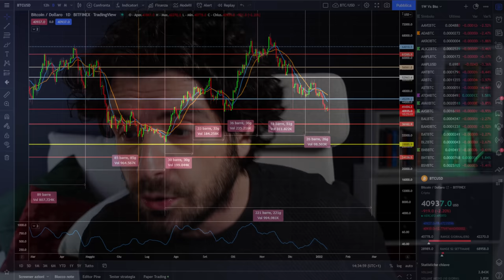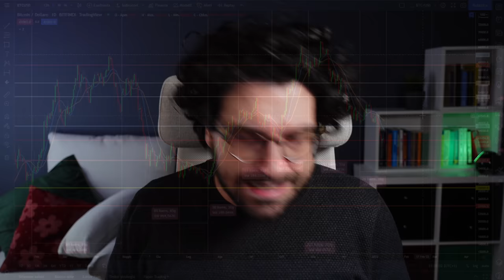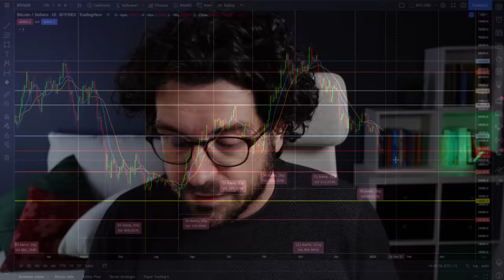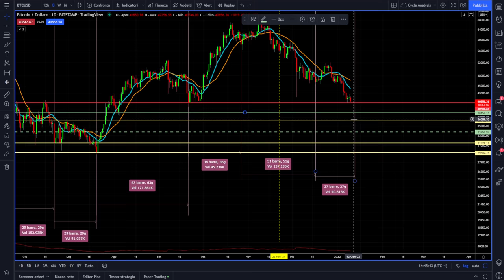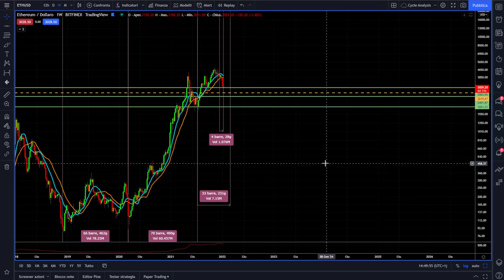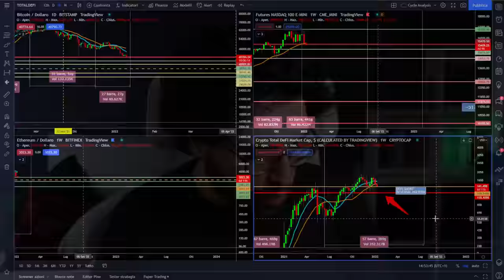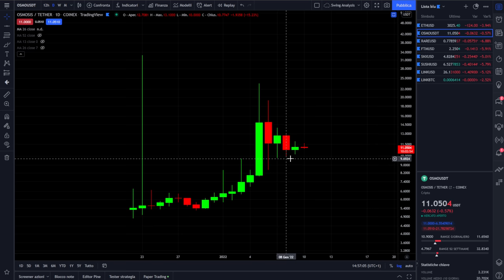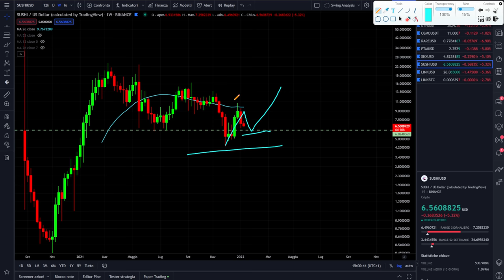BITCOIN E CRYPTO ULTIMO LIVELLO CONTRO il BEAR MARKET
COME FARE SHORT SULLE CRYPTO
👉DELTA EXCHANGE CRYPTO (BONUS 20% SU PRIMO DEPOSITO)

Bitcoin e crypto continuano a scendere e si avvicinano all'ultio livello liminte. Flash crash in arrivo?
Il mercato delle crypto sta lottando contro il bear market
Siamo vicini ad un livello critico che provocherebbe un flash crash dei mercati. Analisi tecnica e ciclica su Bitcoin Ethereum Crypto Defi e aggiornamento sulle top 7 crypto del mese di gennaio.
Buona visione.

00:00 Intro
02:35 Analisi Bitcoin
06:30 Il livello chiave di Bitocin
10:00 Analisi macro Nasdaq100
13:00 Analisi Ethereum
15:00 Il ciclo semestrale di Ethereum
18:00 Analisi Crypto Defi situazione al limite
21:00 Update analisi Top 7 Crypto del mese

LA MIA ATTREZZATURA VIDEO: